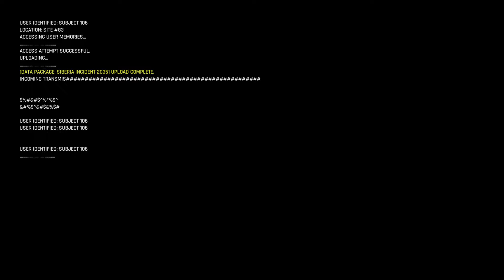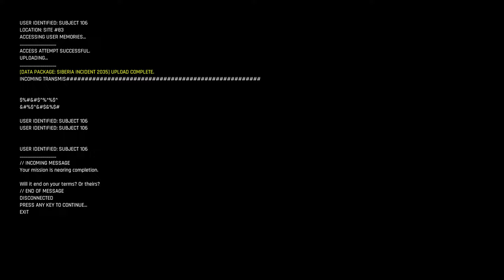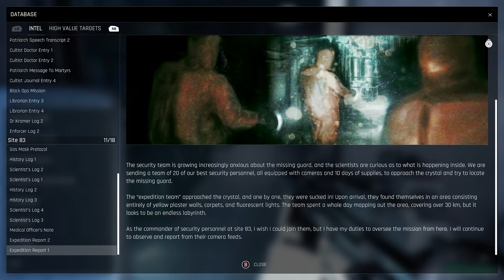Trepang2 Let's Play Part 7 - Subject 83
Trepang2 Walkthrough Gameplay Part 7 includes a Full Gameplay Review, Intro and Campaign Story  of Trepang2, 2023 Single Player Story Campaign for PC. This Trepang 2 Story Campaign Walkthrough will include the Full Game on Pc. My Trepang2 (2023) Gameplay Walkthrough will feature the Full Game Story Campaign. This Trepang2 Gameplay Walkthrough will include a Review, Reaction, Cinematics, Cut Scenes, Soundtrack, OST, Speedrun, Main Quests, Pc Gameplay, Single Player and more until the Ending of the Single Player Story!

A mysterious group breaks you out from a heavily guarded blacksite. Your memories are gone but your combat abilities are enhanced far beyond human limits. Fight back, find the truth and face a threat even deadlier than yourself.

Master your superhuman strength and speed to knock waves of heavily armed mercenaries into next week. Slow down time to dodge rapid-fire bullets and use cloaking to become invisible and snap your enemies' necks when they least expect it.

Square up to your enemies in close quarters melee combat and go full throttle in rapid fire gunfights. Punch, kick, slide and deliver hardcore combos that reduce your foes to dust.